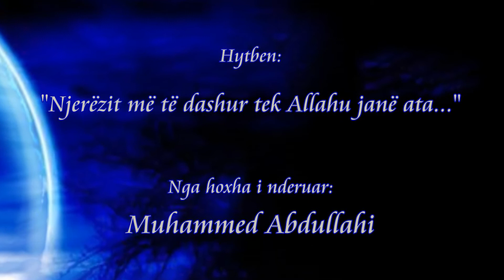Njerezit me te dashur tek Allahu jane ata... - Hoxha Muhammed Abdullahi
Hytbe e mbajtur në xhaminë pas spitalit në qytetin e Kavajës - Shqipëri në datën 17 Dhul Hixh-xheh 1441H - 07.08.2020